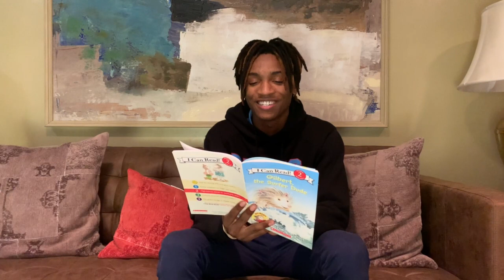Gilbert, the Surfer Dude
Written by Diane deGroat
Read by Demarion